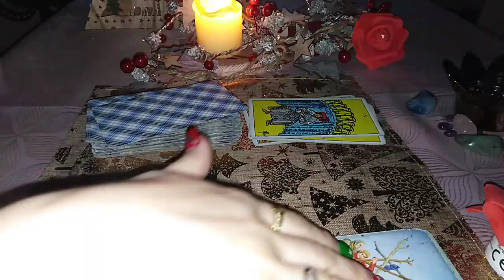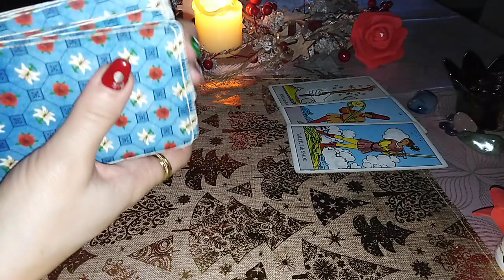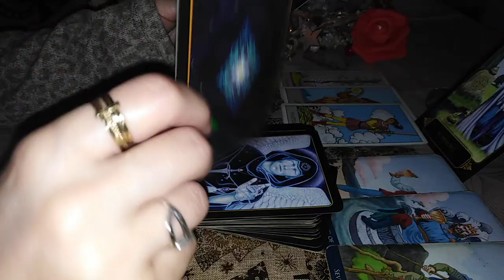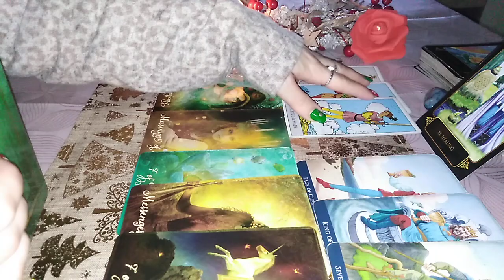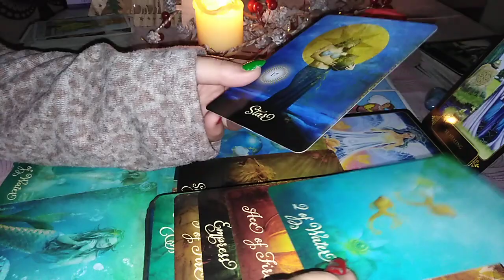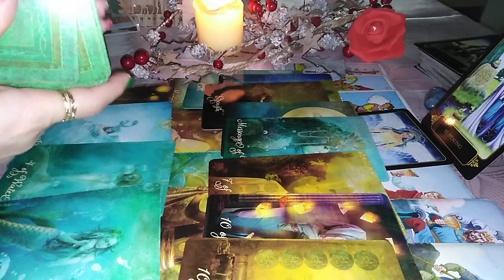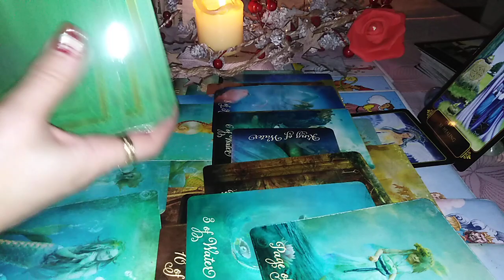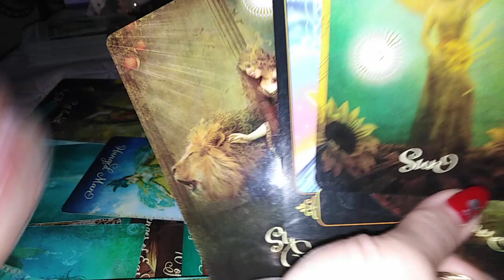POVESTE DE DRAGOSTE - EL inca confuz, trebuie sa incheie niste cicluri/karme, EA stie ca va fi Soare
O Poveste de Viata, de Dragoste a UNUI COLECTIV. Ascultati Inceputul si, in functie de acesta, veti Observa daca vi se Adreseaza. Va invit sa Selectati informatiile care corespund vietii voastre particulare.
Va astept !